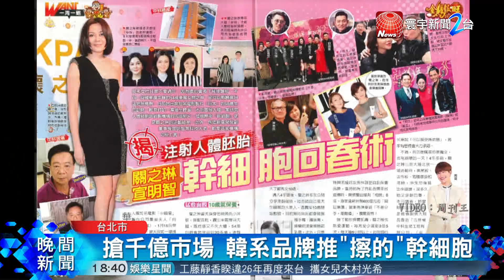搶千億市場 韓系品牌推“擦的”幹細胞｜寰宇新聞20190313